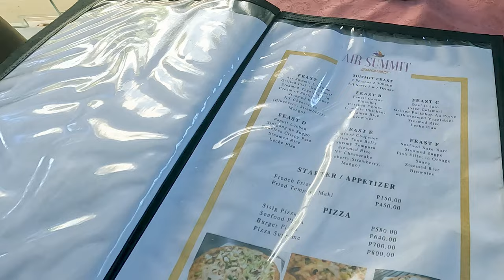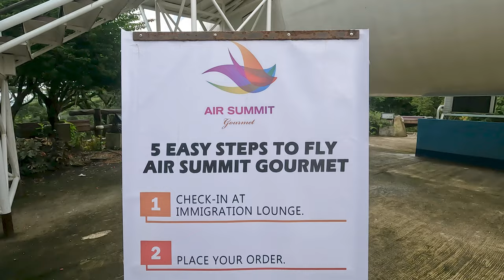AIR SUMMIT GOURMET First Airplane Restaurant in the Philippines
Vlog #29 featuring the first airplane restaurant in the Philippines Air Summit Gourmet Kamayan sa Palaiadaan.

Air Summit Gourmet is the first and only fine-dining aircraft in the Philippines.  It is located inside Kamayan sa Palaisdaan in Tayabas Quezon.

Dine in the elegant cockpit of this exquisite restaurant that offers a wide selection of international and local cuisine.  Guests are first welcomed at the reception / check-in counter. This is where orders are taken, as if you were checking into an airport before boarding. We ordered shrimp tempura, pancit Lucban, seafood chopsuey, green mango salad, rice, and cucumber lemonade juice.  Our total bill was 1700 PHP.  Only cash payment is accepted.
Loved the place, great ambiance! Great service too. The food was okay, not really a wow, but overall good.  Recommendable place!

Location:
AirSummit Gourmet
Brgy. Dapdap 4327 Tayabas Philippines

Food
Foodtrip
Foodie
Foodvlog
Travel
When in Quezon
When in Tayabas
Where to eat in Quezon
Air Summit
Restaurant in Quezon
Tayabas Quezon
Fisherslake
Kamayan sa Palaisdaan
Tayabas Quezon
Airplane restaurant
One of a kind restaurant
In-flight dining experience
Aircraft dining hub
Where to eat in Tayabas Quezon